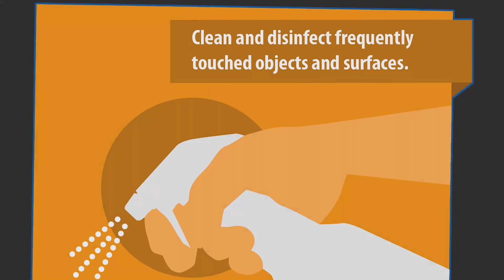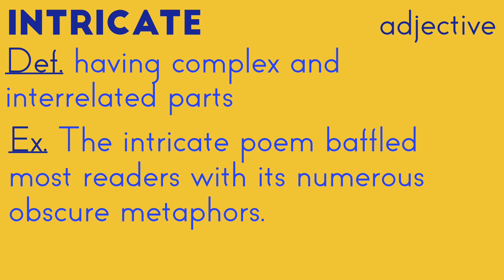WFHS March 9th Announcements